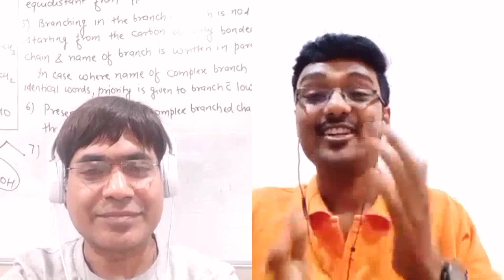Kapil Birthare Sir || Expert and Mentor JEE/NEET || On Journey, Relationships & Covid Scenario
HI Dosto,

Kapil Birthare Sir is renowned expert and mentor in field of JEE and NEET. He is been teaching JEE/NEET aspirants for more than 20 years now. Many students  reached their dream destination under his guidance alongwith  AIR-2 Janak Agrawal ( Jee Advanced 2015) and AIR-2 Archit Gupta (AIIMS  2017). He is the former director of Rankers Point Institute and presently the centre head at Allen Indore.
Learn from his huge experience and boost your rank in the big examination.
0:00 - Introduction
1:15 - When he decided to be a teacher
3:25 - Difference in the preparation of JEE & NEET
8:05 - How to decide which exam to target JEE Mains or JEE Advanced
10:40 - How to tackle teenage distraction , relationships and other stuffs
15:30 - Shuffling of batches and importance of it
19:15 - Managing between Boards & JEE
23:30 - Rapid fire
24:00 - Qualities every aspirant must have
27:30 - Role of 'IQ' in final rank
30:30 - How to keep motivated in Covid-19 scenario
Follow Kapil Birthare Sir's Social Media Handles :-
Hosted By: Saarthak Mittal
Edited By : Akshat Agarawal